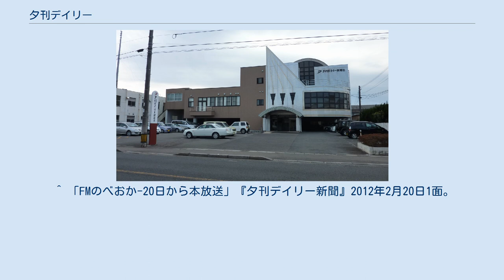夕刊デイリー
夕刊デイリー新聞（ゆうかんデイリーしんぶん）、題字表記夕刊デイリー（ゆうかんデイリー）は、宮崎県延岡市大貫町に本社を置く夕刊デイリー新聞社（ゆうかんデイリーしんぶんしゃ）が発行する日刊の夕刊地方紙（一般紙）である。
延岡市、日向市などの県北地域を主要な発行地域としている。
 延岡市、日向市を中心とした県北エリアで販売店網を通じて宅配される。
地方朝刊紙（宮崎日日新聞）や全国紙（統合版）との併読により普及率は高い。
 1963年創刊。
郷土の歴史と伝統を尊重し、県民の幸福と利益増進に邁進することを目標に設立。
創刊当初はブランケット版2ページ。
宮崎市にも取材網を構えるため支局が設けられていたが1979年に支社に格上げされた。
 1989年に電算写植機を導入。
1991年には編集記事にワードプロセッサを取り入れたり、1993年には写真のデジタル処理を実施するようになった。
1995年には20ページ建ての印刷が可能な最新輪転機も取り入れた。
 2004年から2005年には最新鋭の技術を取り入れた本社工場棟、事務棟がそれぞれ増築・新設された。
 夕刊紙ということもあり、テレビ欄の表示基点は発行日当日の夕方6時からとなっており、日を跨いだ翌日分の番組表も深夜までの一日分がまるまる掲載されている。
 また、通常の新聞のテレビ欄は紙面の左端からNHKもしくは地元民放局が優先的に掲載され、最後に他県の民放局やBS放送の番組表が並ぶことがほとんどであるが、夕刊デイリーは紙面左側からNHKのBSとケーブルテレビで再送信されている一部のCS局（ハーフ、もしくは小サイズ）、次いで熊本の民放（熊本朝日放送・熊本県民テレビ、共にフルサイズ）と続き、その後に宮崎民放（テレビ宮崎・宮崎放送）、最後にNHK宮崎放送局が並ぶという独特な構成となっている。
熊本民放は五ヶ瀬町など直接受信が出来る一部地区を除くとケーブルテレビ（ケーブルメディアワイワイ）を介しないと視聴することが出来ないにもかかわらず、紙面のほぼ中央に大きく掲載されている。
 また、延岡・日向地区をエリアとするコミュニティーFMのうち、自社が関わっているFMのべおかは番組表を掲載しているものの、ケーブルメディアワイワイが関与するFMひゅうがの番組表は掲載されていない（逆にケーブルメディアワイワイはFMひゅうがのケーブル再送信を行っている一方でFMのべおかの再送信は行っていない）。
 ^ 「FMのべおか-20日から本放送」『夕刊デイリー新聞』2012年2月20日1面。